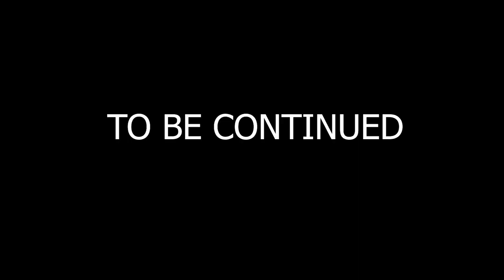Elden Ring "Pro" Player Tries Dark Souls For The First Time! - Part 2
I have beaten Elden Ring. I have beaten Sekiro. I have beaten Lies of P... twice. Now it's time, ladies and gentlemen, for me to finally try a Dark Souls game... Dark Souls: Remastered!

After playing through several these types of games, I have become a HUGE fan of the Soulsborne and Soulslike genre, and consider FromSoftware to be one of my favorite game studios. I can't believe I haven't played a Dark Souls game until now, but here we are. Finally play the first one! After this, I am planning on playing Dark Souls II and Dark Souls III.

Hope you enjoyed part 2 of this series!

My Gear
Laptop: ASUS ROG Zephyrus GA502G (2019)
Specs
- CPU: Intel Core i7-9750H CPU 2.60GHz
- RAM: 32gb DDR4
- Graphics Chip: NVIDIA GeForce RTX 2070 Max-Q 6gb VRAM
- Screen: 1920x1080 w/ 240hz refresh rate
- Storage: 1tb SSD